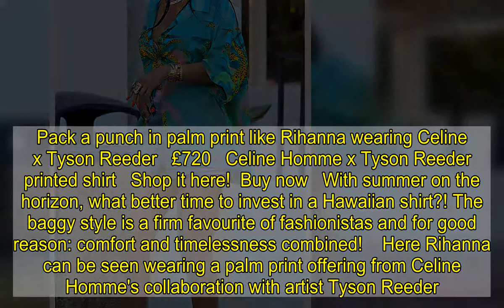Rihanna struts to grocery store in LA in eye-catching ensemble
She dropped $13.8 million earlier this month on a stunning Beverly Hills mansion.And Rihanna is settling into life in Los Angeles with gusto.The 33-year-old star sashayed into her local supermarket on Monday in a striking ensemble looking every inch the A-lister she's become.    The Barbadian singer and businesswoman flashed skin on the unseasonably warm March day as she went shopping for groceries.  She wore a tropical-themed turquoise shirt from Celine Homme, fastened with a single button at the bust.Rihanna paired the eye-catching top with a micro blue denim skirt over pink underwear.  The baggy style is a firm favourite of fashionistas and for good reason: comfort and timelessness combined!    Here Rihanna can be seen wearing a palm print offering from Celine Homme's collaboration with artist Tyson Reeder. We love the turquoise and ocean blue colourway, combined with a smattering of palm trees in pink, green and animal print.    Fancy following in Rihanna's eternally trendy footsteps? Click (right) to make it yours!    Alternatively, peruse our carousel below for similar Hawaiian shirt styles from the high-street and high-end. We've got every budget accounted for...  * PRICES MAY NOT BE AS ADVERTISED   ...NOW GET ONE LIKE IT  Previous   Next  £765  Amina Muaddi heels at NET-A-PORTER   Buy now   £385  Kapital shirt at Mr Porter   Buy now   £167  Karmakula shirt at Yoox   Buy now   £130  Myar shirt at Yoox   Buy now   £85  All Saints shirt (now reduced to £34)   Buy now   The Fenty entrepreneur added inches with white sandal heels with gold ankle laces.She donned a pair of checker-framed sunglasses and a neon green face mask.She also accessorized with a large amount of gold jewelry including a statement necklace, bangles and rings. Rihanna left the store carrying a single brown paper bag containing her purchases.   Meanwhile, Rihanna is looking to expand her phenomenally-successful fashion and beauty empire.She recently filed legal documents to trademark an array of haircare products under the name of Fenty Hair.The application also specifically states the new product line will include non-medicated dandruff shampoo, hair restoration lotions and hair glitter, as well as relaxing tools, straighteners, curlers and waxing and hair coloring preparations.